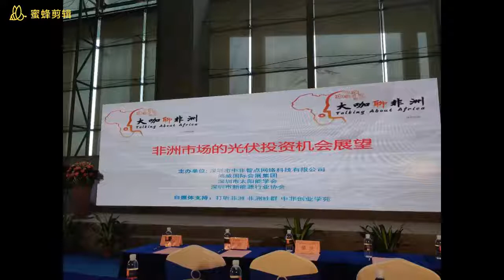PV Guangzhou 2019,GBF ASIA 2019＆ Power Expo 2019#Megasun